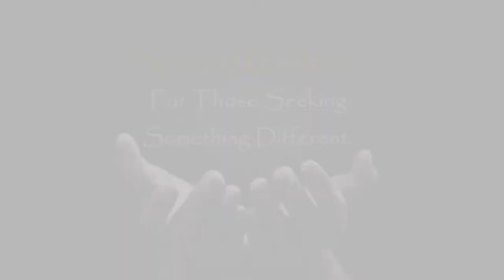Yes You Can...By Faith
With Prophetess Cynthia Smith